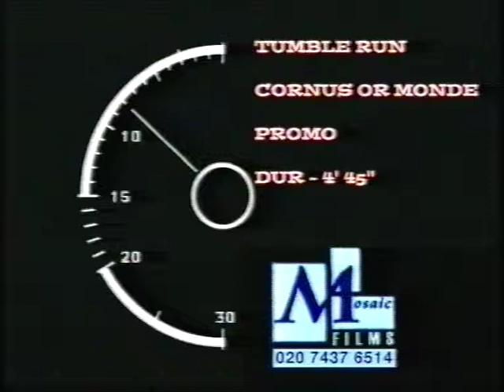Cornus or Monde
Cornus or Monde music video